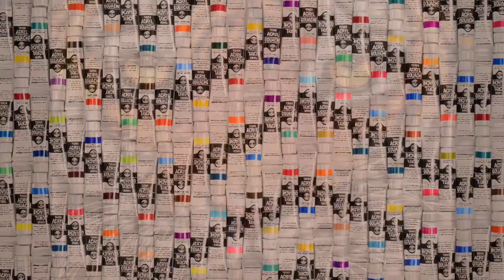TURNER COLOURS OF LIFE CM 60sec